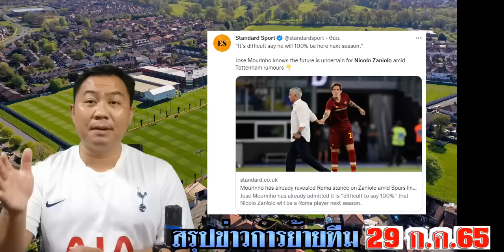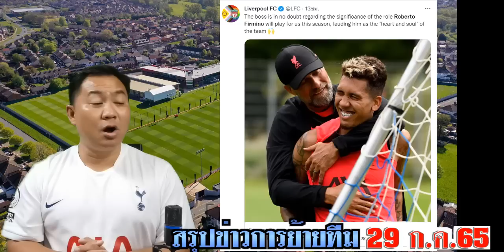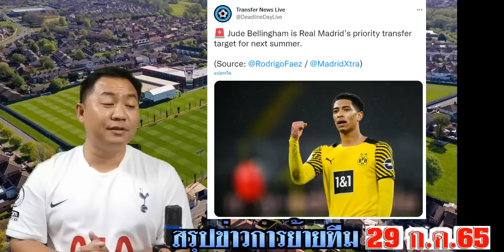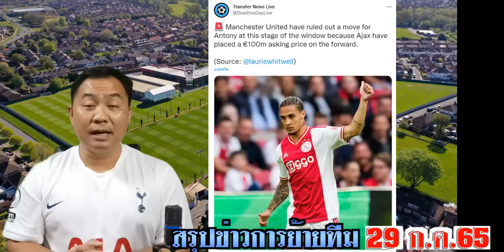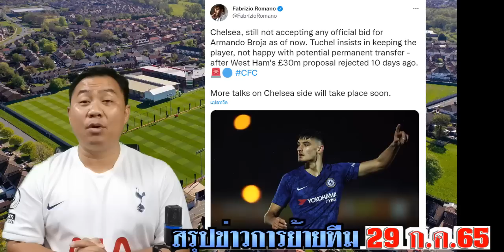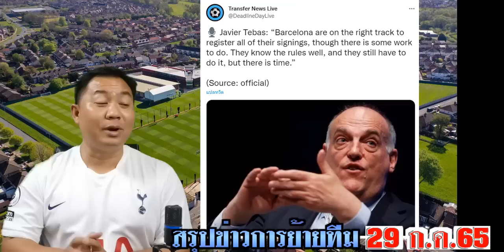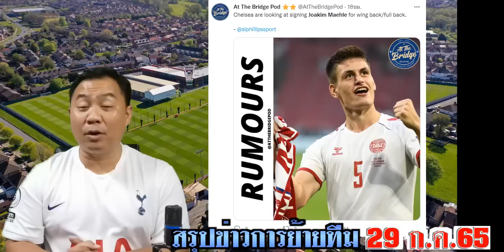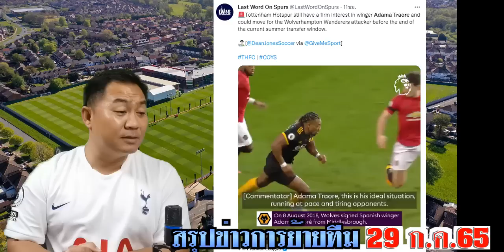สรุปข่าวการย้ายทีม ล่าสุด 29 ก.ค. 65 เวลา 09.00 น. - ผี,สิงห์,นิวฯ ลุยเชสโก้ (เลิกสนแอนฯ)เฟอร์มิโน่?